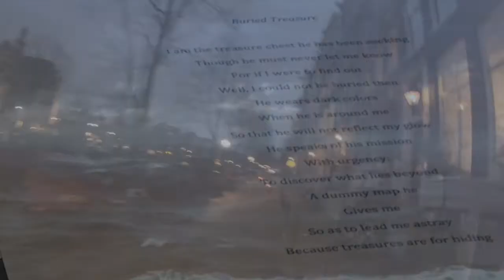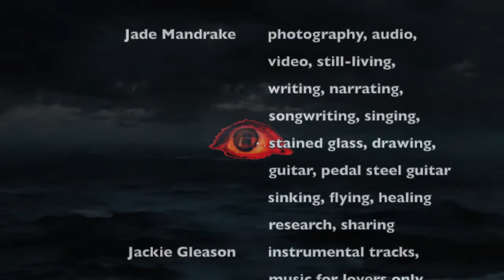Jade Mandrake, See-Dreaming Reel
This is a reel I made combining different art works I produced over a period of years, from pirate-inspired narratives, to songs, to stained glass, to drawings, to video art, and filming my life with the go pro. It tells a story collectively, and I hope you enjoy it!